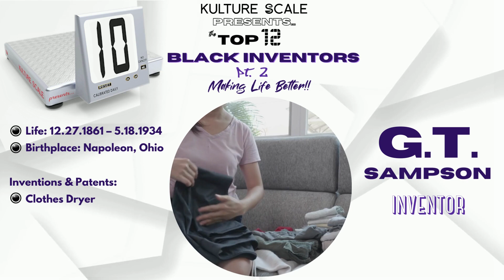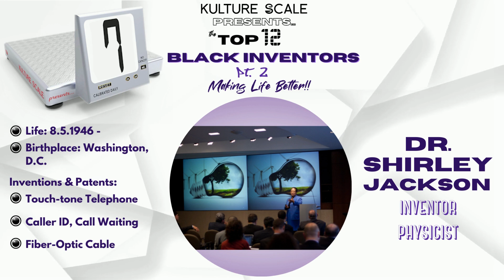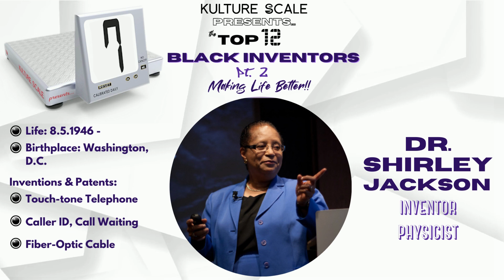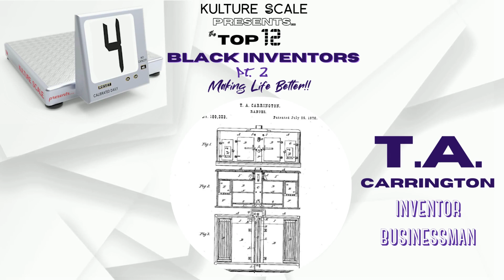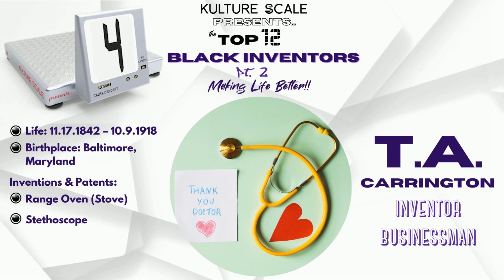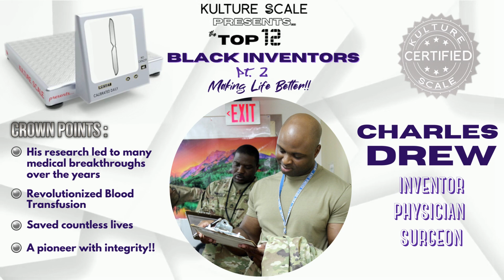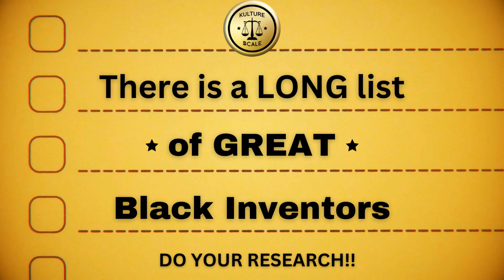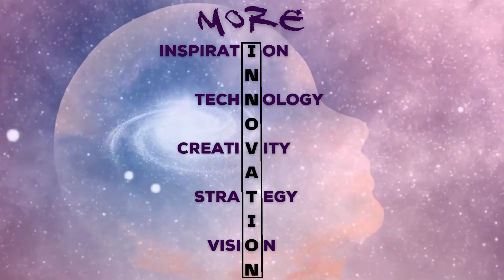Top 12 Black Inventors Part 2 - Making Life Better | Kulture Scale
Kulture Scale presents the Top 12 Black Inventors Part 2 - Making Life Better.

The second half of this very special edition of Kulture Scale is a reminder of how many critical and necessary life changing inventions were created by Black individuals, essential items that are often taken for granted. Check them out!!

Music, Merch, and Info. Check Us Out and FOLLOW US on ALL SOCIAL MEDIA PLATFORMS: